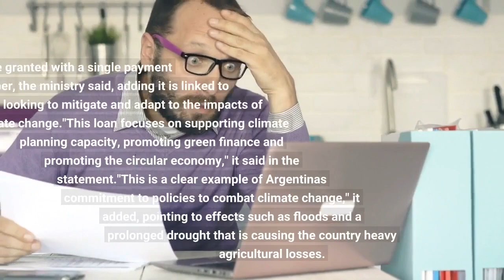IDB approves $500 mln loan to Argentina to fight climate change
BUENOS AIRES, Nov 30 (Reuters) - The Inter-American Development Bank (IDB) has approved a $500 million credit line to Argentina to mitigate the impacts of climate change, its Economy Ministry said in a statement on Wednesday. The loan will be granted with a single payment in December, the ministry said, adding it is linked to targets looking to mitigate and adapt to the impacts of climate change."This loan focuses on supporting climate planning capacity, promoting green finance and promoting the circular economy," it said in the statement."This is a clear example of Argentina's commitment to policies to combat climate change," it added, pointing to effects such as floods and a prolonged drought that is causing the country heavy agricultural losses. Reporting by Carolina Pulice and Maximilian Heath; Editing by Sarah MorlandOur Standards: The Thomson Reuters Trust Principles.